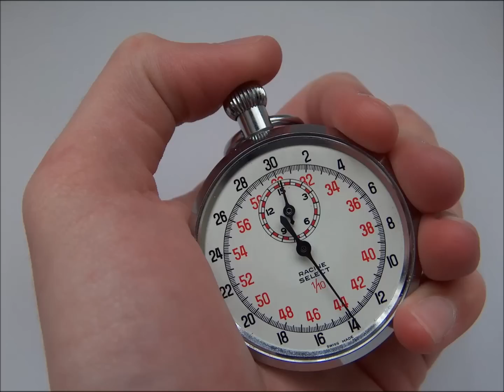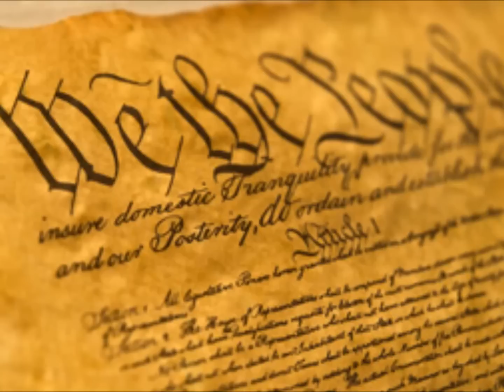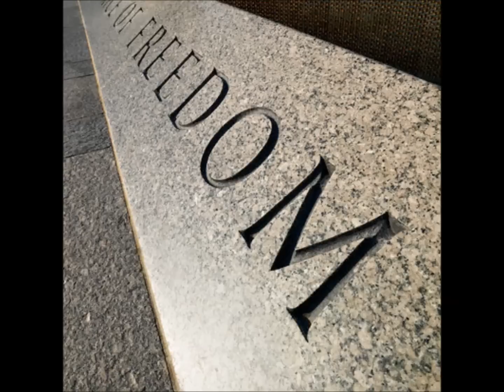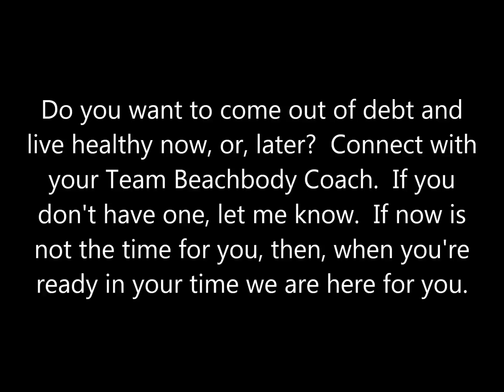Your Call to Freedom Business Presentation Profit Within 30 Days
Learn how to use debt to pay off all debt, become financially free, and begin this journey in Profit mode within 30 days..